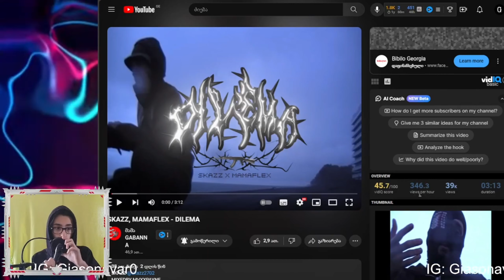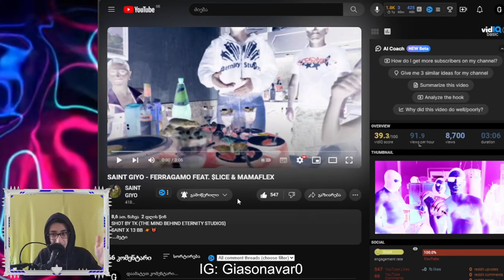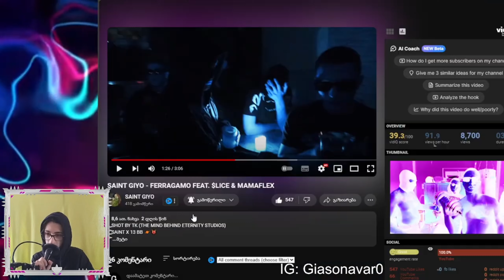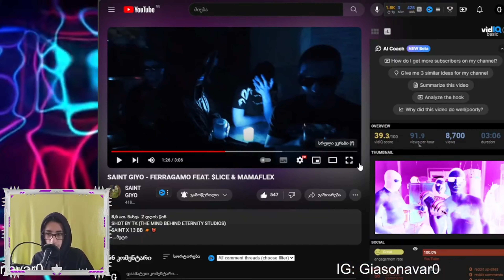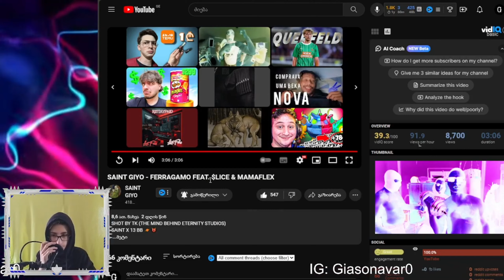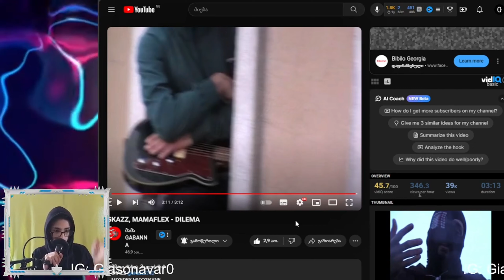Mamaflex Dilema & Ferragamo | React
!!!დონაცია!!!

▶TBC:
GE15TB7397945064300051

▶BOG(საქართველო):
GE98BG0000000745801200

▶პირადი ნომერი:
(მიმღები : გიორგი იასაღაშვილი)

კომპიუტერის მონაცემები:

CPU:Intel(R) Core(TM) i5-3570K CPU @ 3.40GHz
GPU: Nvidia GeForce GTS 450
Keyboard: hoco.GM18
Mouse:  1)GLOROSS G7
               2)Enet Wireless
               3)hoco.GM18

Monitor: 1)NEC
                2)HP
Microphone: Genius(15 ლარიანი :დ)
Storage: 1)SAMSUNG HD502HJ,
                2)TEAM T253X1240G,
                3)WDC WD1002FBYS-02A6B
1TB 240 GB
Headphones: TUCCI ( 50 ლარიანი :დ)
                         P9